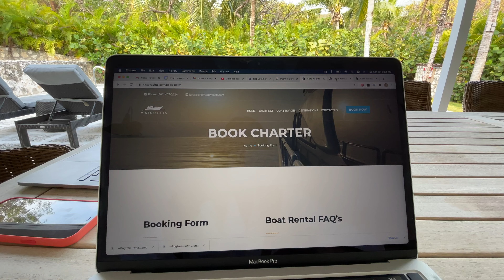Our motor yacht broke 2 days before our trip! Will we end up with a solar yacht or sailing yacht?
Our recent trip to The Bahamas was actually a 2-part adventure, with the first 5 days spent in and around our private villa on Pink Sands beach and the following 5 days... sailing through the Exumas on a private yacht!

The yacht charter had been in the works for months—it would be our first overnight on the ocean and certainly one of our most expensive trips ever. But little did we know just how risky such plans could be.

We had already flown our family of 5 to Harbour Island and spent several days enjoying the sand and local nightlife—when we got an email from our friends at Inspirato Bespoke, letting us know that our yacht had just returned from a previous charter with significant damage. Too much damage, it was deemed, to let it go out again. And thus began a whirlwind of whiplash, frustration, surprise, and confusion as we spent the next 2 days deciding just what kind of charter—if any—we would end up taking. Would we cancel? Would we switch from a motor yacht to a sailing yacht? Or would our dream come true and we'd have a serendipitous opportunity to live aboard a Silent Yachts solar catamaran?